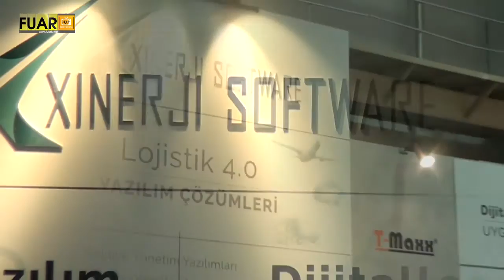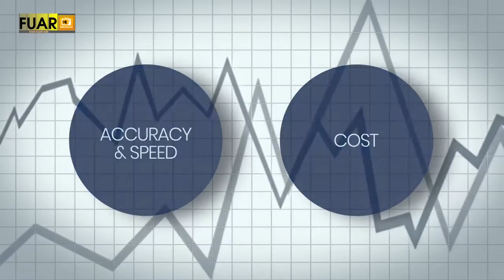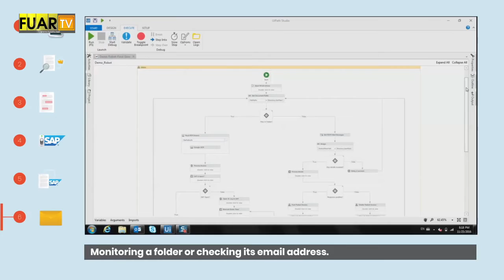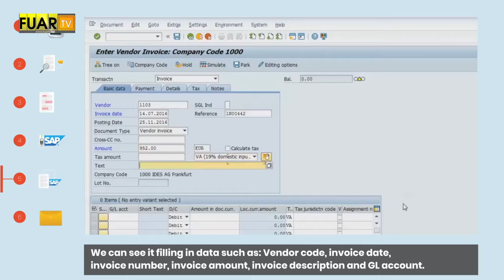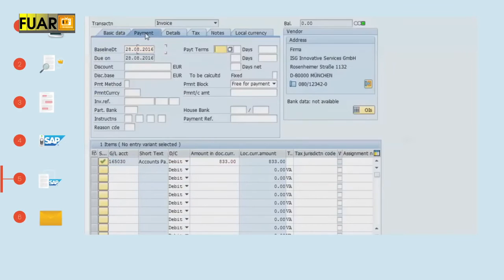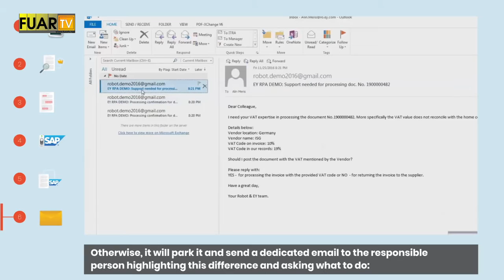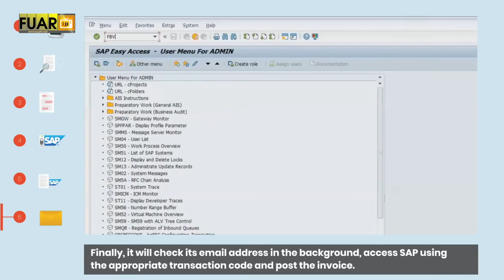XİNERJİ SOFTWARE - FUAR TV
Şişli/İstanbul'da faaliyetlerine devam eden sektörün önde gelen isimlerinden XİNERJİ SOFTWARE firmasının yetkilisi,  firmanın standında muhabirimizin sorularını yanıtladı.